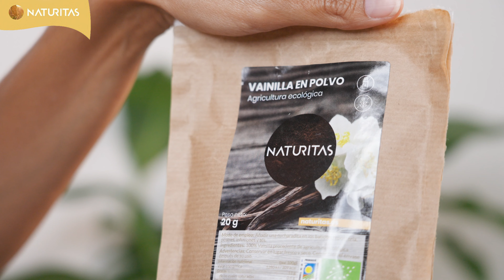💛 Crema proteica con tofu | Receta Vegana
Si buscas una receta fácil, saludable y rica en proteínas, ¡esta crema vegana es para ti!
Una forma original de añadir el tofu a tus recetas.